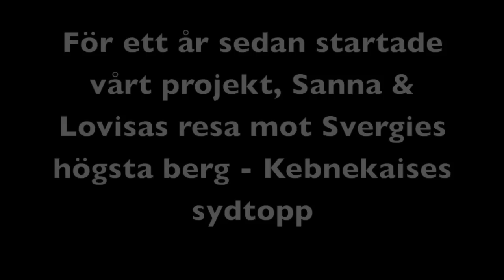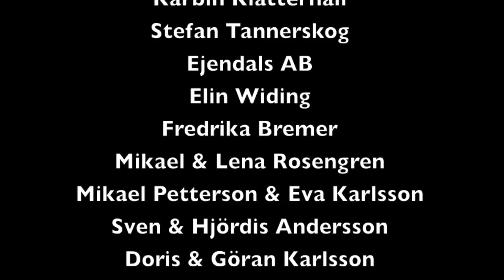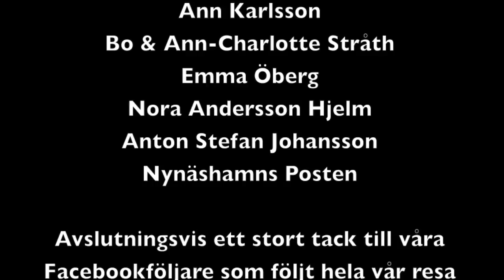Kebnekaise 2013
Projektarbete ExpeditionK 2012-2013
Bestigning av sydtoppen 2104 möh via Östra leden